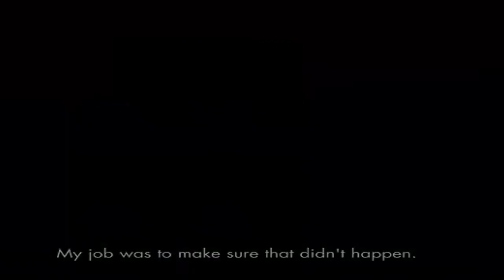Sniper Elite V2 INTRO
My PC Specs:
Processor: Intel Core i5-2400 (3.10 GHZ) (3.10 GHZ)
Ram: 8GB
Hard Drive: 930gb Total
DirectX Version: DirectX 11
Graphic Card: Nvidia GeForce gt730 DDr3 4gb